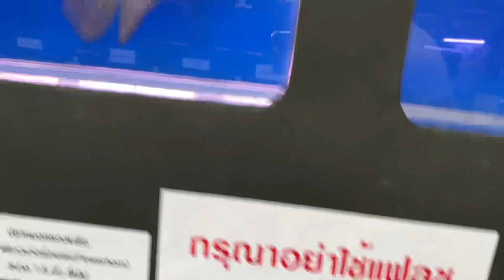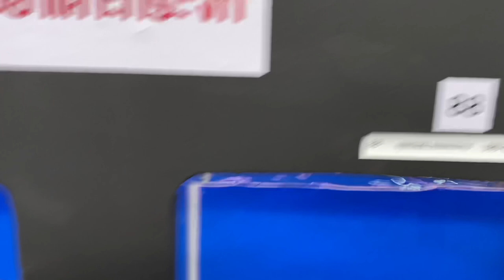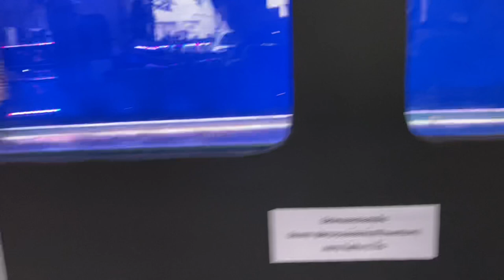Flower Horn Bangkok Competition 2022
Competition Flower Horn in Bangkok